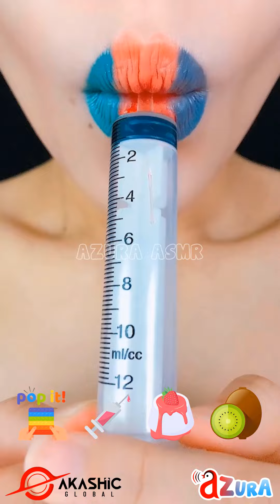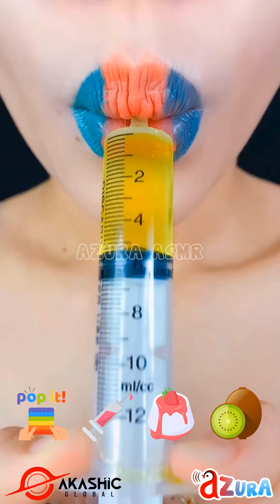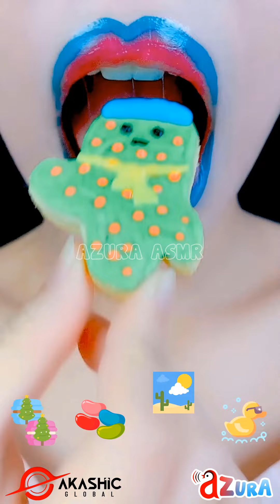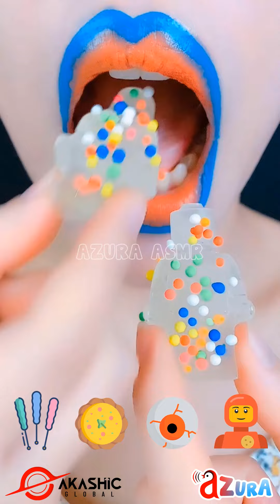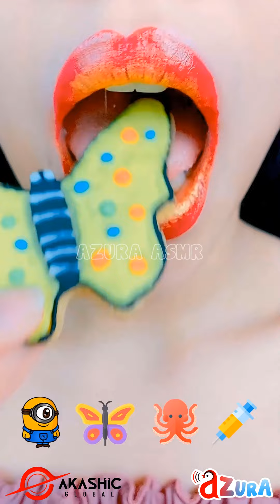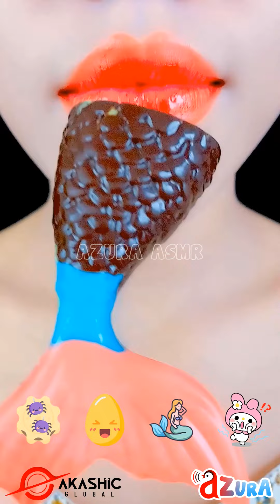asmr COLORFUL RAINBOW EMOJI FOOD CHALLENGE RELAXING SLEEP 알록달록 무지개 이모지 먹방 모음집 eating sounds